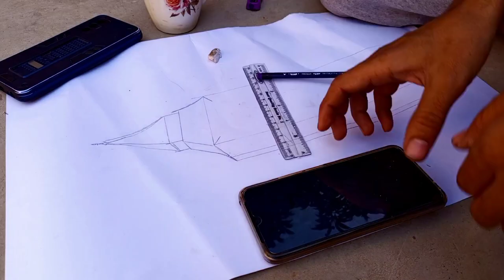Art by London big ben Tower🗼 Clock Beautiful Painting لندن بیگ بن ٹاور / लंदन बैग बन टॉवर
Art by London big ben Tower
Clock Beautiful painting

Welcome to another video of sketching.
I draw clock tower which is at the north end of the Palace of
Westminster in London, renamed as Elizabeth Tower back in 2012.
Big ben is the nickname for the Great bell of the striking clock.
I describe how to sketch any building in simple easy way by using simple techniques Step by step especially for beginners.
This sketching (drawing) is actually a fusion of Painting and sketching as I used acrylic colors to add some attractive look to it.
In this video I also added subtitles for your convenience.
I hope you people like it.